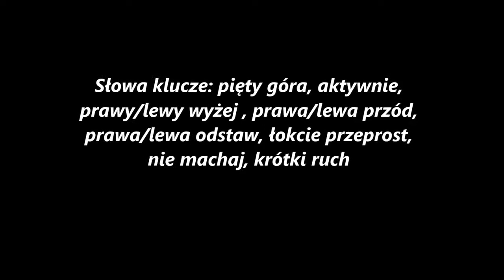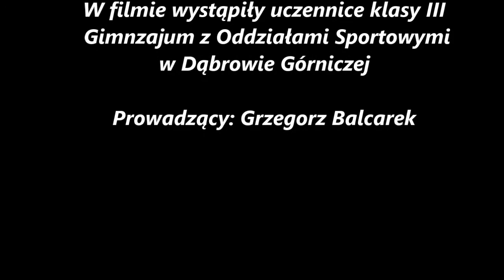Właściwy kąt ustawienia ramion poprzez uniesienie barku po stronie odbicia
Film przedstawia kilka ćwiczeń doskonalących przyjęcie zagrywki z boku tułowia z akcentem na właściwy kąt ustawienia ramion poprzez uniesienie barku po stronie odbicia